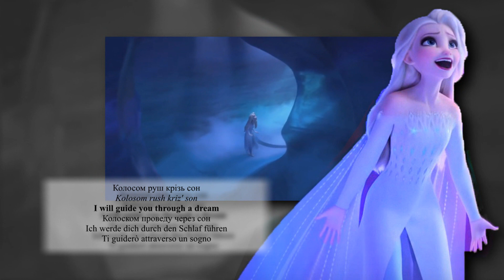Ось де я | Show yourself UKRAINIAN Sub&Trans Eng, Rus, Ger, It HD | Frozen 2 | Крижане Серце 2